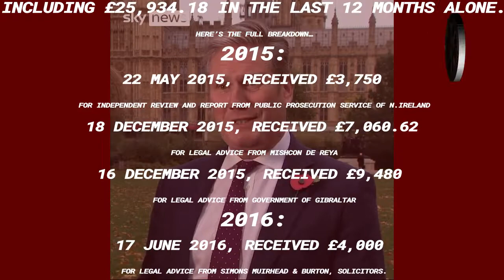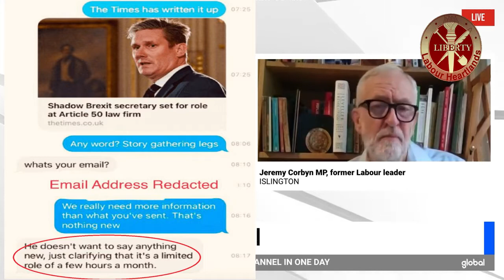Sir Keir Starmer registered £115,000 in earnings for work outside Parliament during time as MP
Sir Keir Starmer Is Just As Dishonest As Boris Johnson.
Official documents show he has been paid thousands of pounds for advisory work on top of his annual £82,000 MP’s salary
He claims he is not qualified to give advice on legal matters but it seems somehow he still does and still gets paid for it.